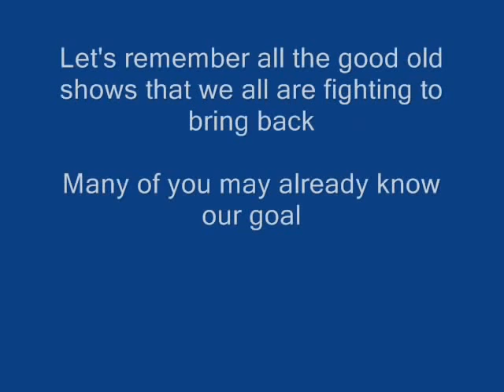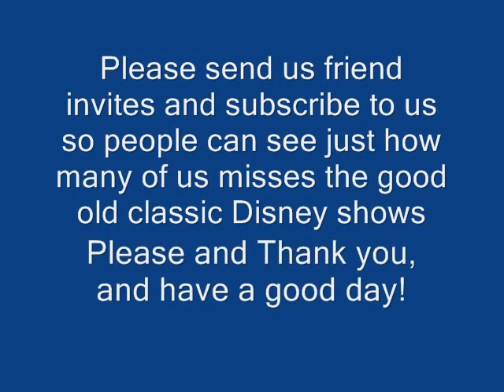Disney Classic Cartoon Theme Songs